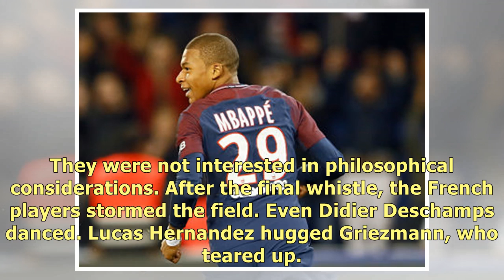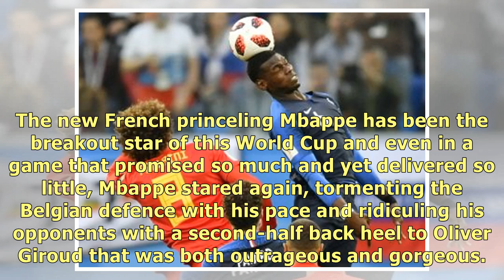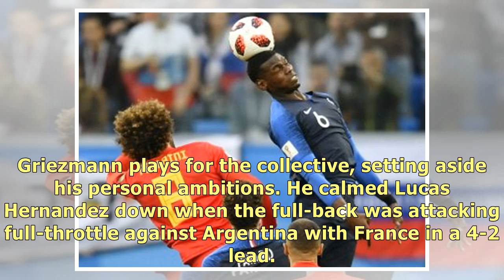FIFA World Cup 2018: Antoine Griezmann continues to dictate France’s tempo despite Kylian Mbappe'...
FIFA World Cup 2018: Antoine Griezmann continues to dictate France’s tempo despite Kylian Mbappe's emergence.
At the end, he sank to his knees, overcome by the magnitude of the moment. Antoine Griezmann was mov.